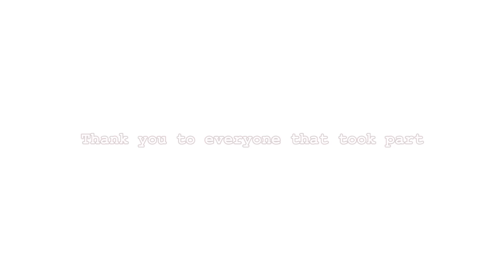【Meme Map - COMPLETED】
It's a MAP but made out of MEMES!!!
I'm so happy with how this map came out, every single part looks fantastic and could be its own standalone meme and I'D BE OK WITH THAT!! Huge thankyou to everyone that took part, you guys are fantastic

I hope everyone had fun making their parts bc this was supposed to be a fun MAP to host and to work on, and for me it definitely was!!